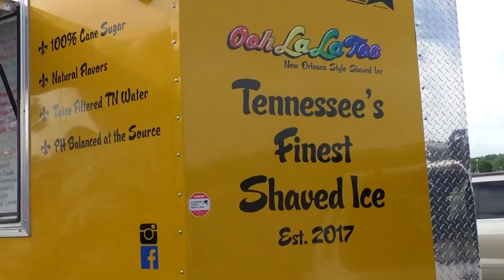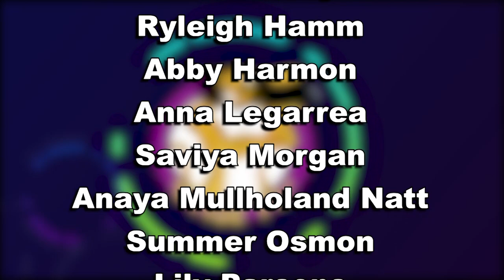Pride TV Ep 7 2022 Revised